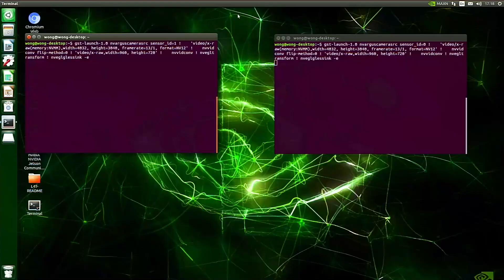4 RPi HQ Cameras Running in Sync w/ Jetson Nano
We used 4 HQ cameras with 2 of our stereo vision HATs and a Jetson Nano to do it.

We've also done up to 8 cameras on the Nvidia Jetson NX